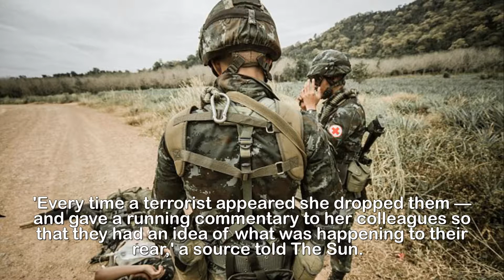Sergeant is UK's first female sold ier to k ill t errorist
'Britain's first GI Jane': Special forces sergeant
becomes UK's first female soldier to kill a terrorist
after shooting dead THREE ISIS fighters.A special forces sergeant has become the first female British soldier to kill a terrorist during a military operation.The woman, who is serving with the Special Reconnaissance Regiment (SRR), neautralised at least three targets with a submachine gun. She was part of a team that had arranged to meet a female Islamic State informer, who claimed she was forced to marry a prominent ISIS commander.